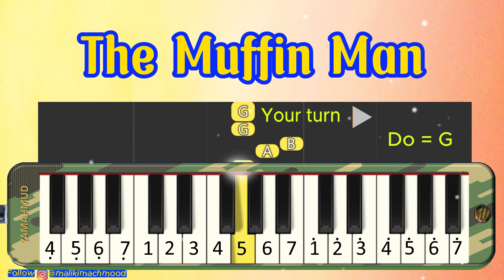The Muffin Man pianika exercise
Who lives down jewellery lane?

Oh yes, we know the Muffin man
The Muffin man, the Muffin man

Oh, we all know the Muffin man

Selamat Berlatih!